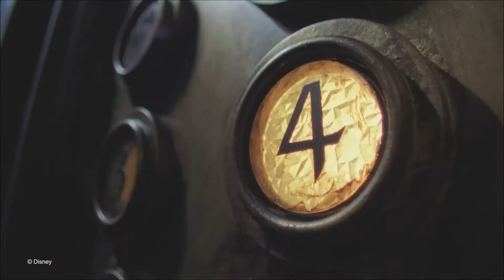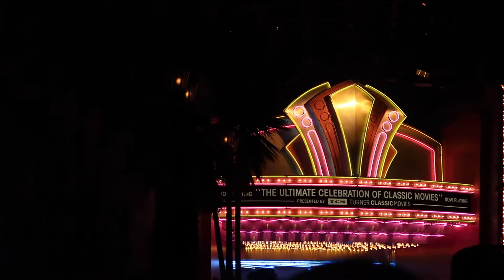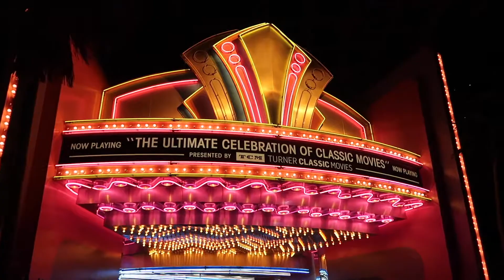Hollywood Studios | Part 2 | WDW 2017 | Episode 3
Tori, Allison, and Ashley complete their day at Hollywood Studios!